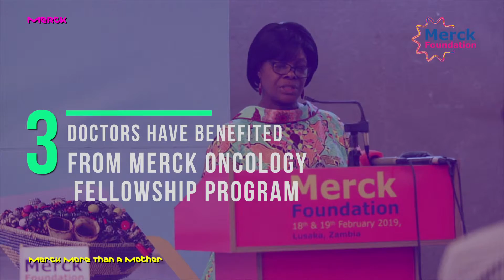The First Lady of Zambia, H.E. ESTHER LUNGU Speech during Merck Foundation Launch in Zambia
During the launch event, Merck Foundation CEO and President of Merck More than a Mother, Dr. RashaKelej awarded Her Excellency to acknowledge her efforts as “Merck More Than a Mother” Ambassador in the country.

H.E. ESTHER LUNGU, The First Lady of Zambia emphasized “We are excited to partner with Merck Foundation and are happy to launch their programs in our country. These programs will continue to make very significant impact on our people’s advancement, as health is very critical to our social and economic development.”